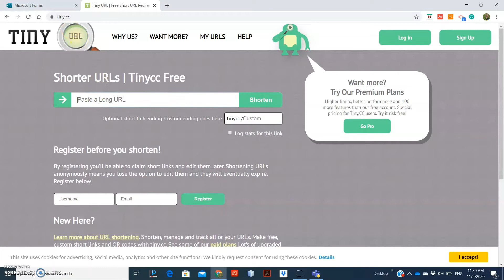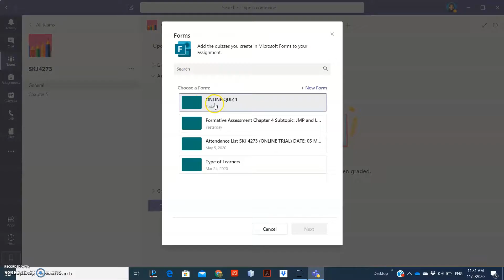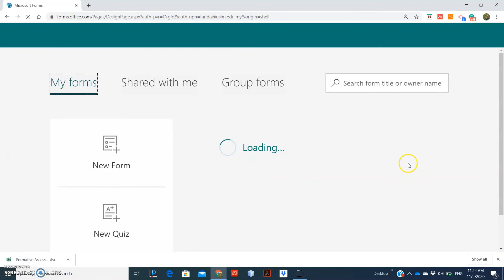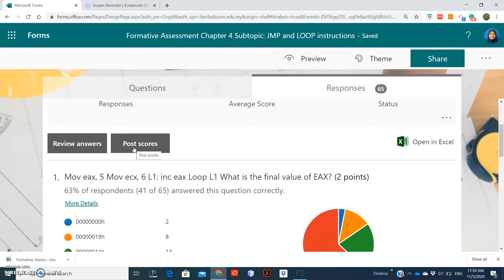Share Quiz, View Responses and Post Scores Using MS Forms (Part 3)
Contributed by PM Dr Farida Ridzuan